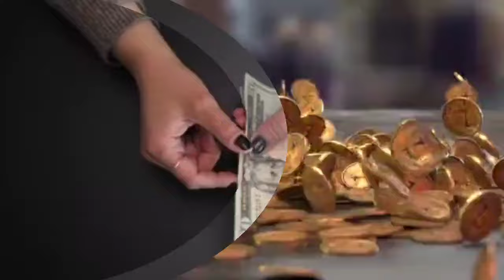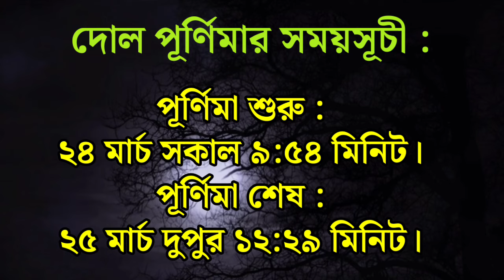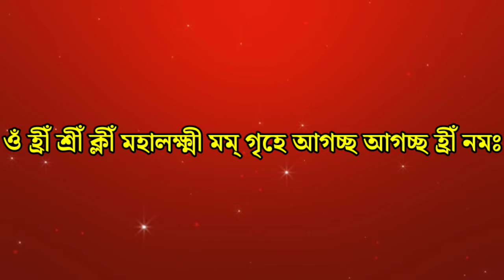দোল পূর্ণিমায় করুন এই লক্ষ্মী মন্ত্রের সাধনা জীবনে টাকা আসবে ভরে ভরে // Laxmi Mantra Sadhana on Holi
আগামী দোল পূর্ণিমার দিন এই লক্ষ্মী মন্ত্রের সাধনা করলে জীবনে আসবে প্রচুর অর্থ। জানুন মন্ত্রটি কি? কিভাবে কখন করবেন এই সাধনা।